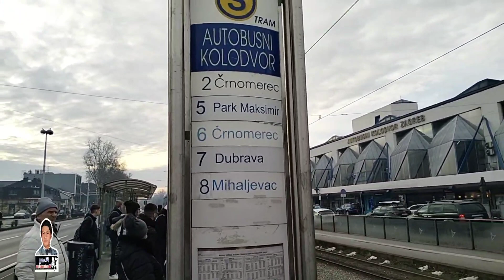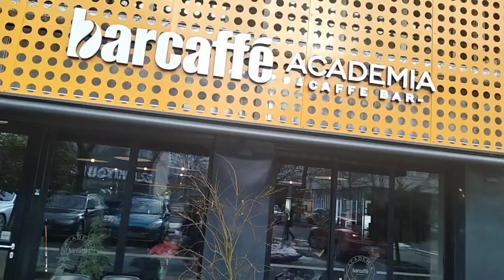BARISTA TRAINING NI KATAGAY | BUHAY EUROPA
Yow yow yow, what's up mga KaTagay?!
Ngayong araw ay a-attend ng barista training ang inyong KaTagay. Another learning experience na nman ito mga KaTagay. Di lang marunong mag-timpla ng alak ang inyong KaTagay, marunong na din sa pag-gawa ng kape. Tara mga KaTagay samahan nyo akong matuto. Please watch this video till the end.